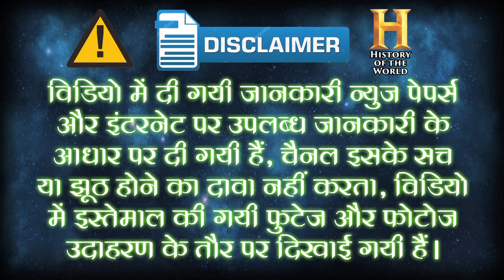नूरजहाँ के प्यार में सुलतान से कातिल बना जहांगीर | History of Jahangir and Noor Jahan